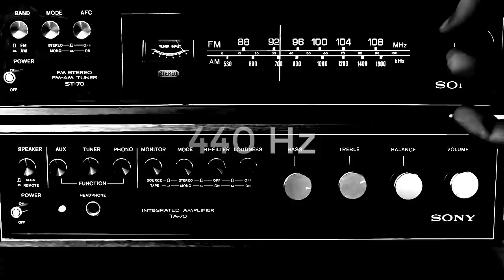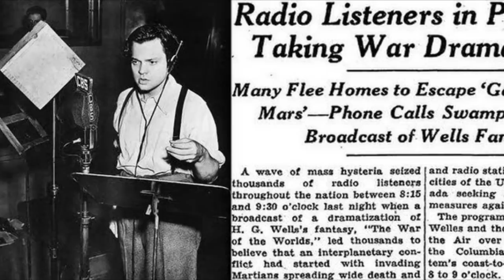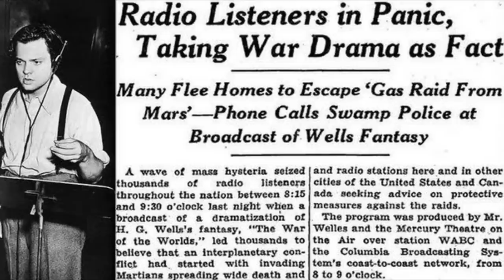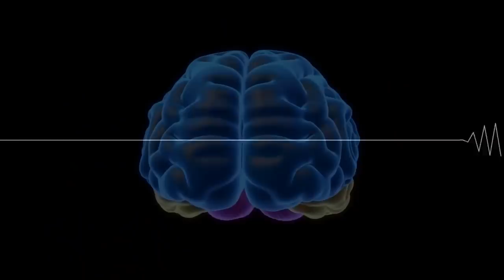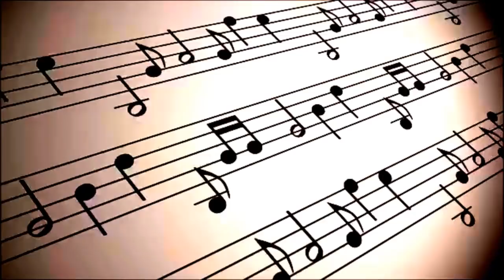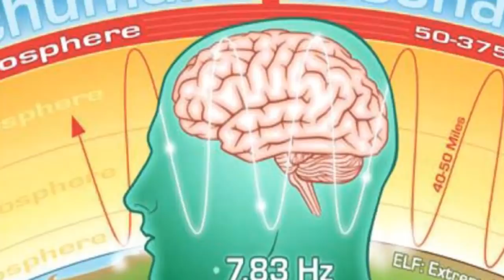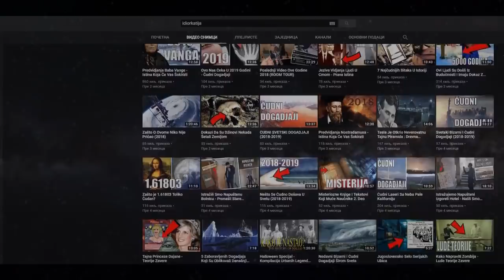Misterija Frekvencije 432Hz - Tajna Nikole Tesle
Ukoliko zelite nastavak ostavite lajk na video.